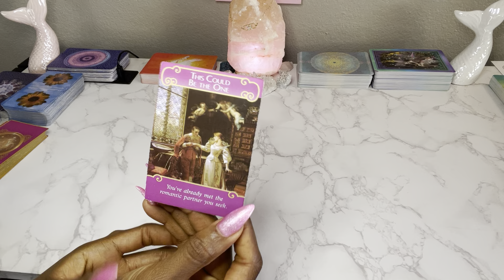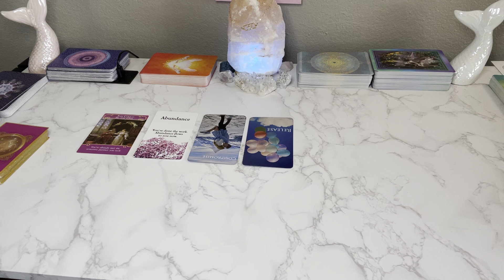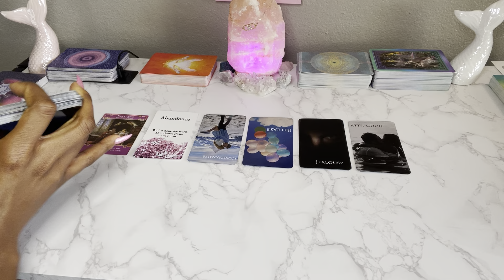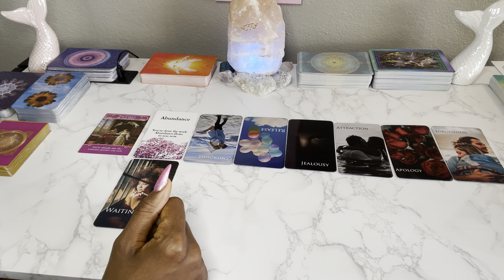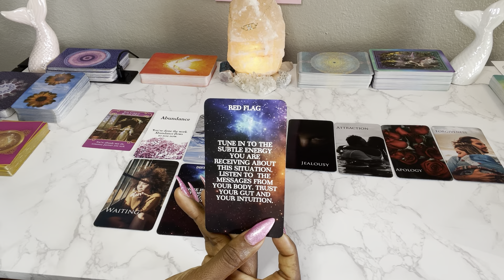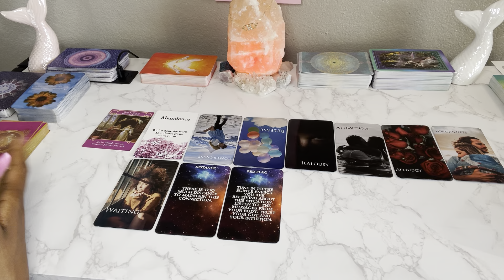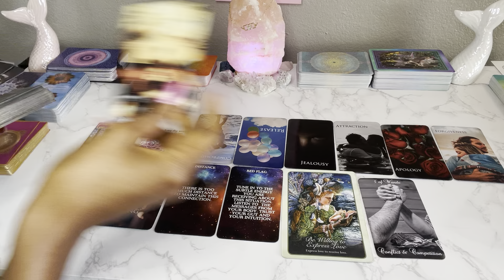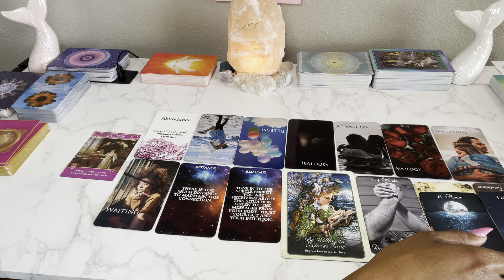PISCES ♓️ 🥺 OLD LOVE WANTS YOU BACK...NEW LOVE IS WAITING FOR YOU TO MAKE A MOVE ⏰